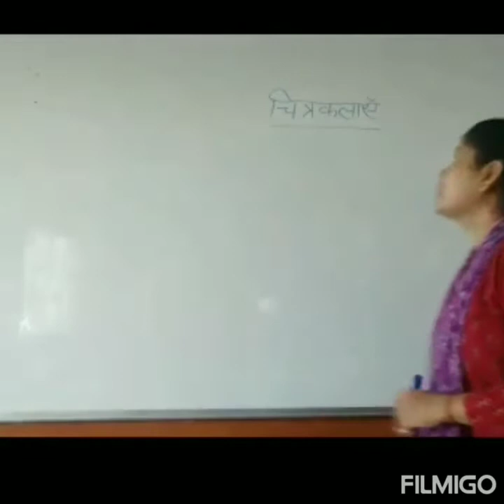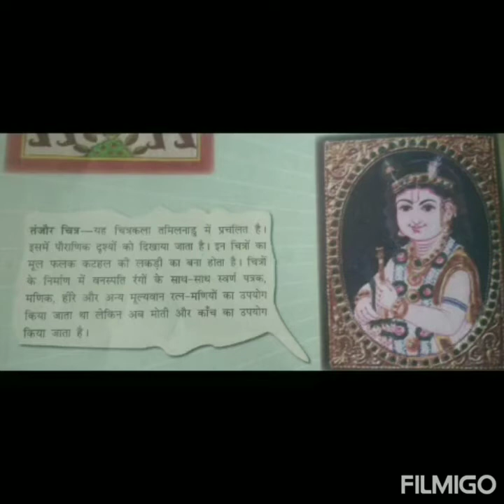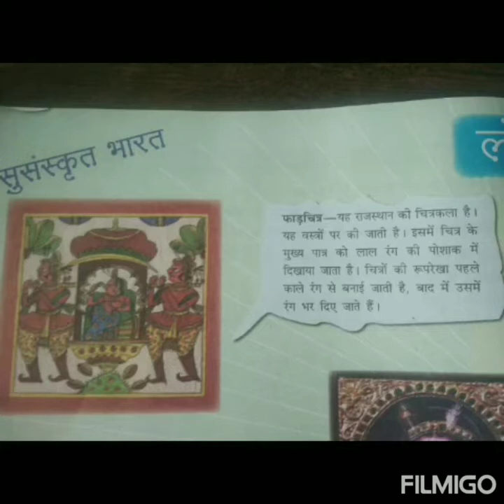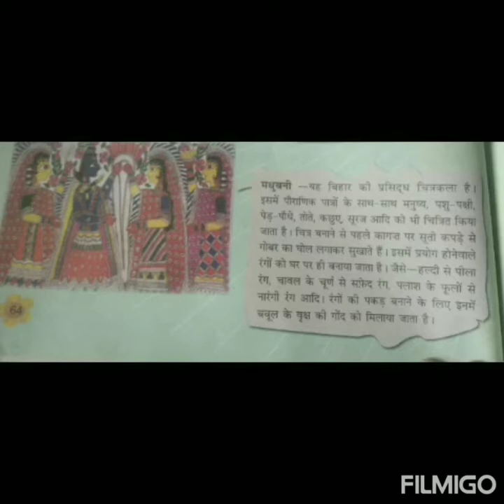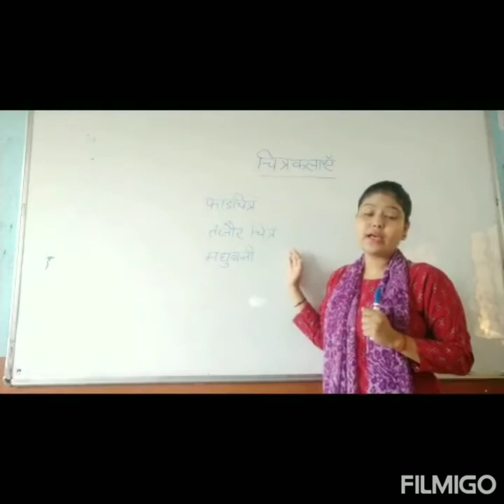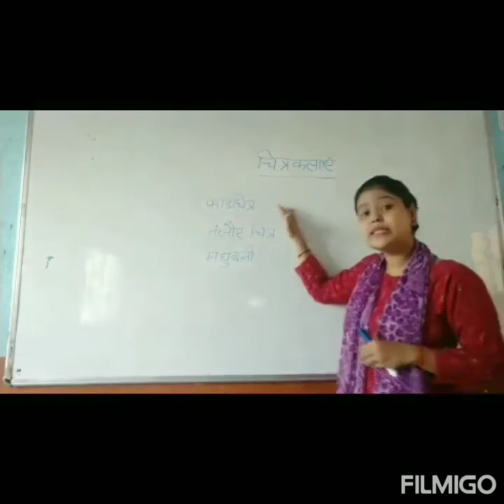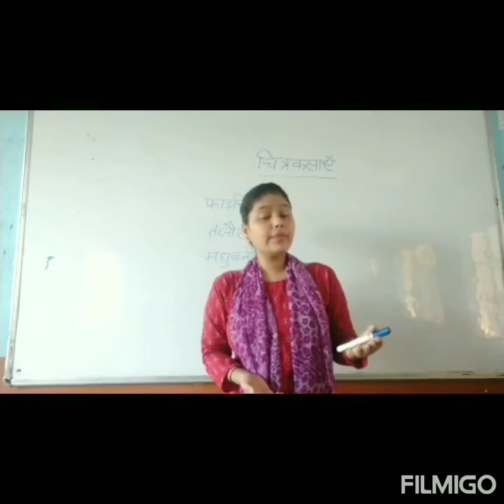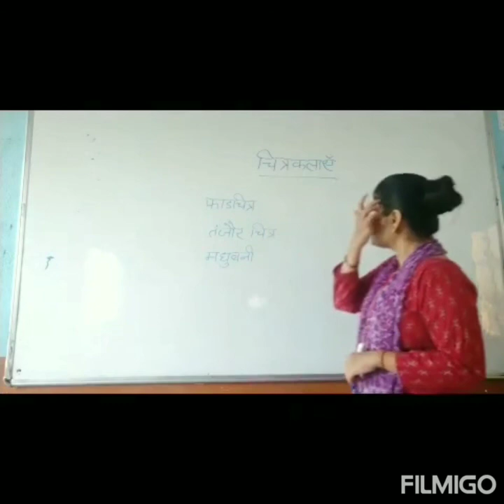लोक चित्रकलाएँ Part-2 By-Pratiksha Tiwari